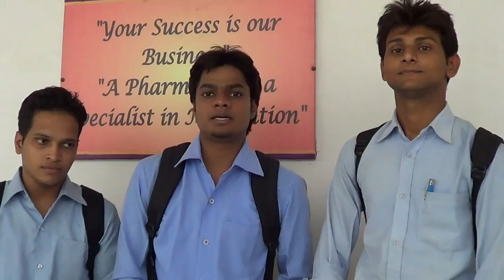AKSNEWS 25/07/2015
Programme in B.E.D Department ,&Students training of Enginering (electical)